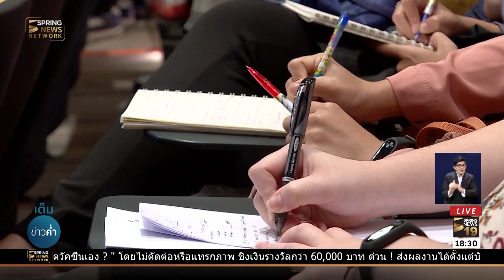พรรคการเมืองงัดนโยบายทำ ศก.ดีขึ้น - แนะตลาดทุนช่วยธุรกิจใกล้ล้ม | 25 ม.ค. 62 | เต็มข่าวค่ำ